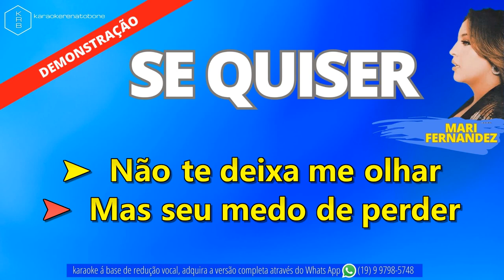SE QUISER - MARI FERNANDEZ - PLAYBACK DEMONSTRAÇÃO